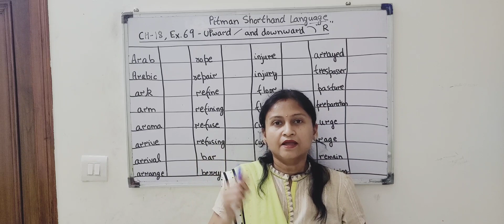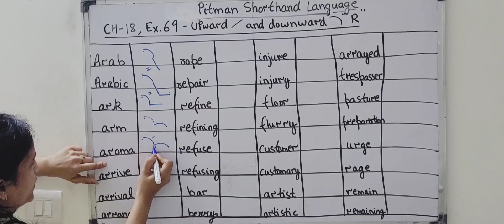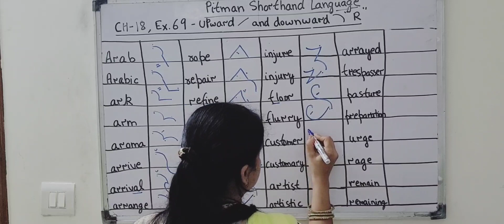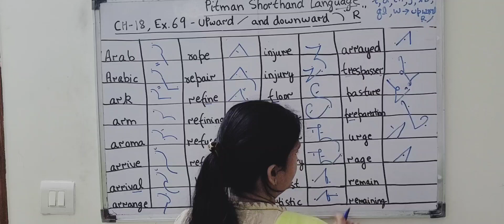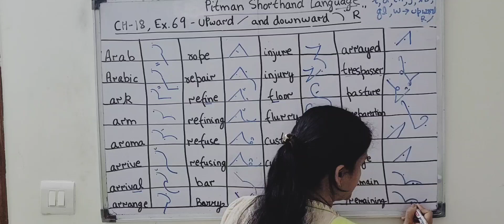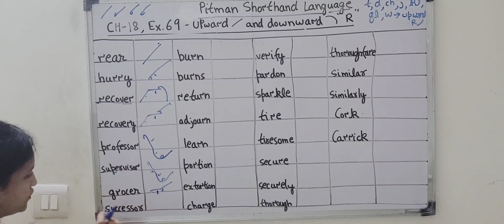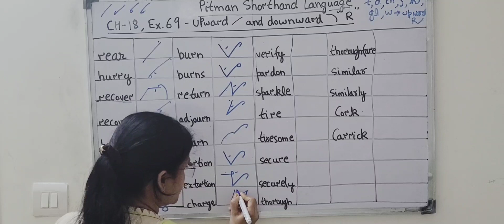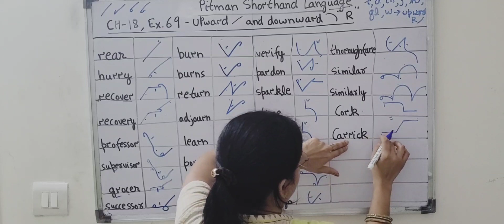Chapter-18 - Ex. 69, Upward and Downward R (words explained clearly) (Pitman Shorthand video -127)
Chapter 18, Ex. 69 (shorthand outlines of the words explained clearly)

Upward and downward R (Introduction)
1. Initial R is written downward when preceded by a vowel, and initially before m like erase, room etc.
2. Initial or final r is written upward when followed by a vowel, and downward when not followed by a vowel like race, parry, air, par etc.
3 Medial r when hooked and following another stroke is generally written upward but downward in some derivatives, generally written upward like burn, mourn.
4. For an easier outline - written either upward or downward irrespective of vowels as earth, answer, deplore, debar etc.